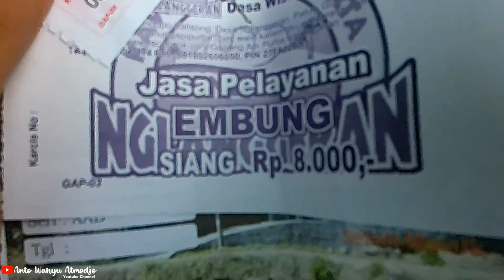EMBUNG NGLANGGERAN Telaga Berpagar Gunung Api Purba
Explore EMBUNG NGLANGGERAN Telaga Berpagar Gunung Api Purba

Hallo teman-teman..

Embung Nglanggeran adalah telaga buatan yang berfungsi untuk menampung air hujan dan dimanfaatkan untuk mengairi perkebunan petani pada saat musim kemarau. Terletak di Nglanggeran, Patuk, Gunung Kidul, Daerah Istimewa Yogyakarta, lokawisata ini diresmikan pada tanggal 19 Februari 2013 oleh Sri Sultan Hamengkubuwono X.

Embung Nglanggeran dijadikan objek wisata karena lokasinya yang berada di gunung api purba dan menawarkan pemandangan yang indah dari ketinggian. Lokawisata ini dikelilingi pula oleh perkebunan buah yang ditanam oleh penduduk sekitar serta memberikan tempat yang baik untuk melihat matahari terbenam pada sore hari.

Embung Nglanggeran ini berada di Bukit Gandu. Kawasan dijadikan tempat untuk menampung air oleh pemerintah yang digunakan petani sekitar untuk mengairi perkebunan buah yang ada di bawahnya.

Semoga bermanfaat